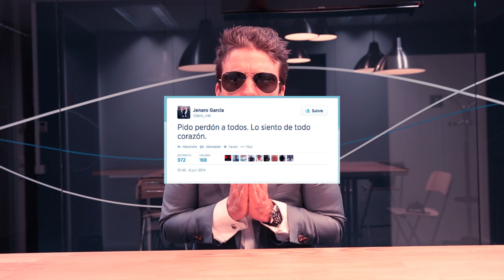VADMAN, le super héros de la finance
Vadman, le super héros de la finance, a encore frappé. Le mystérieux cabinet Gotham City Research a publié une étude financière atomique sur l'entreprise espagnole Gowex, cotée notamment à la Bourse de Madrid. Selon le cabinet, l'action vaut 0 euro et le PDG est un mytho.